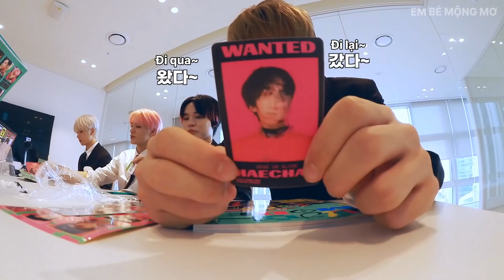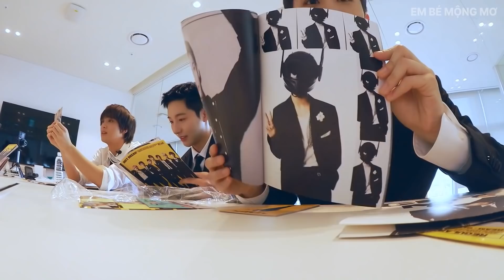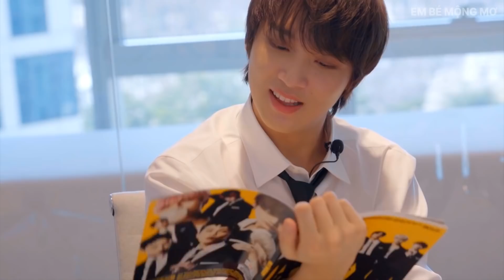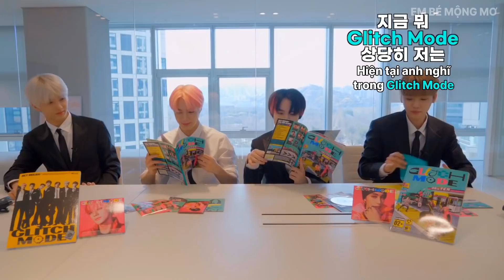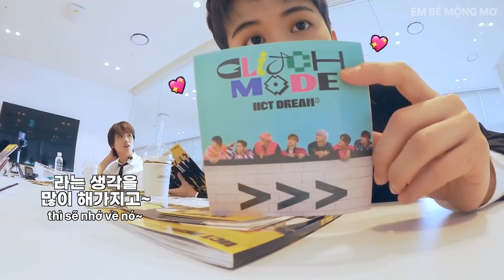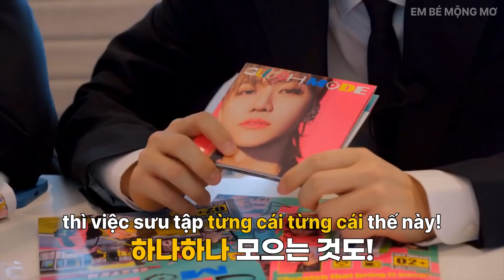[VIETSUB] UNBOXING of NCT DREAM ‘Glitch Mode’ Album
Dreamies unbox album Glitch Mode phiên bản photobook và digipack💚